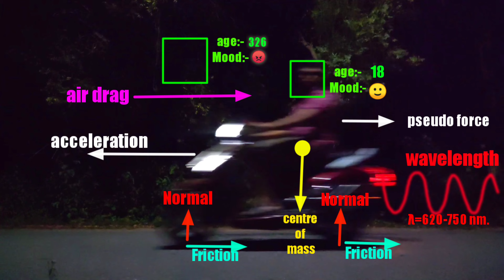Learn riding in just 10 seconds!!!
how to ride scooty

how to ride scooty for beginners

how to ride scooty in traffic

 how to ride scooty without knowing cycle

 how to ride scooty for short height girl

how to ride scooty in kannada

how to ride scooty for beginners in tamil how to ride scooty in tamil

how to ride scooty for beginners girl

 how to ride scooty in traffic for beginners

 how to ride on slope

 how to ride scooty without fear

how to ride scooty in telugu